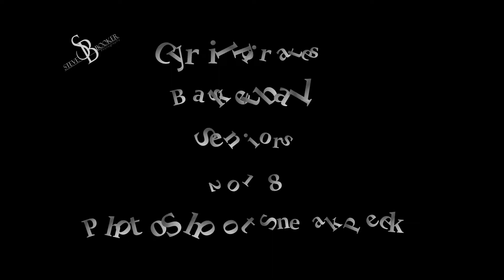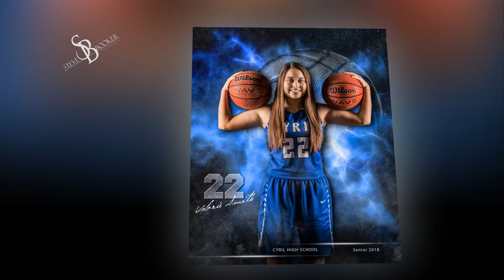Cyril Basketball Senior Photo Shoot Jan 2018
Sneak Peek of the Photoshoot
Cyril High School.